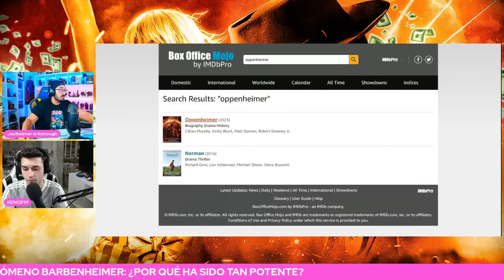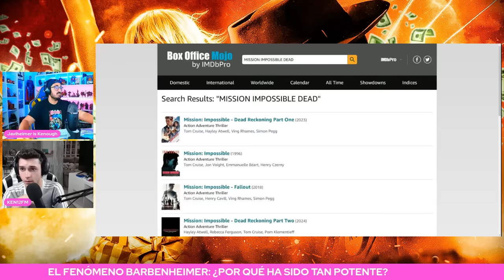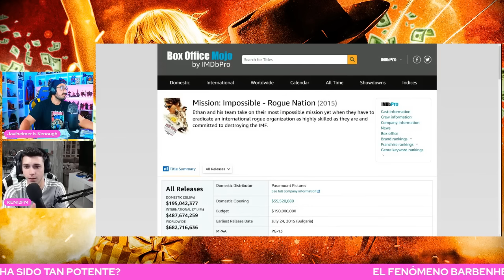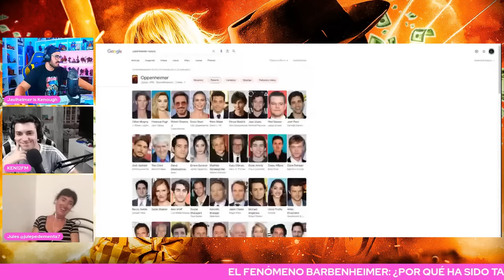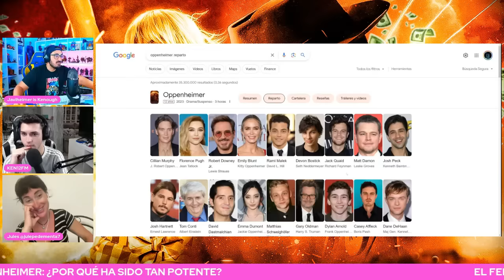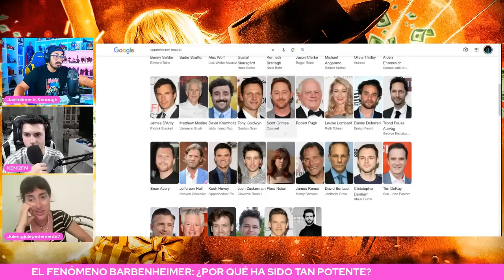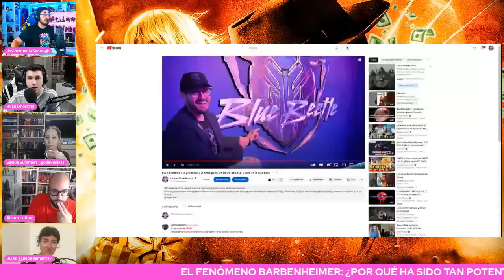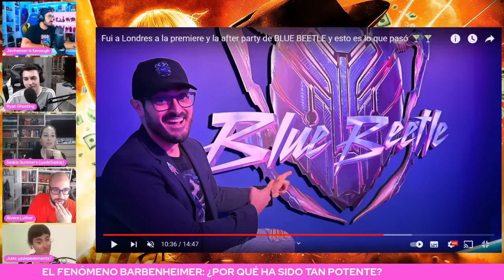El fenómeno BARBENHEIMER 💵 Las claves de su éxito viral, ¿salvó el cine? ¿Y qué peli es mejor?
¿Qué peli es mejor? ¿Qué mensaje aportan? ¿Por qué han sido tremendo éxito? Hablamos de todo esto y mucho más.